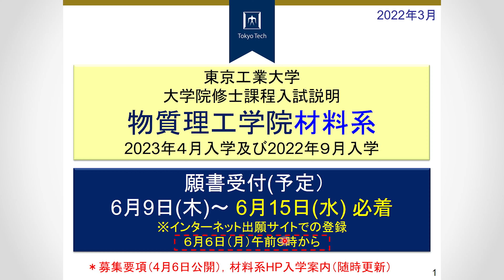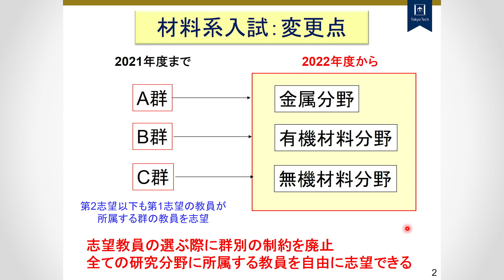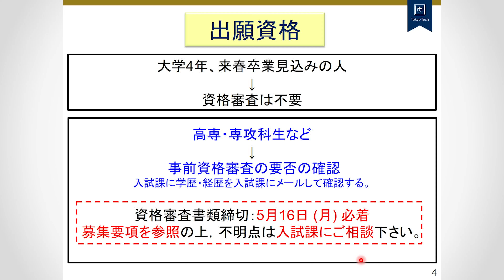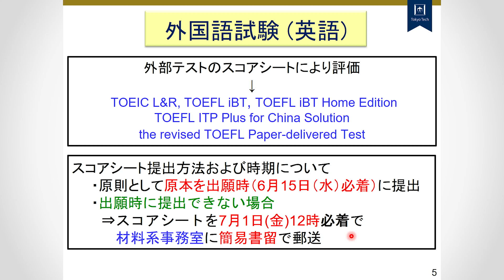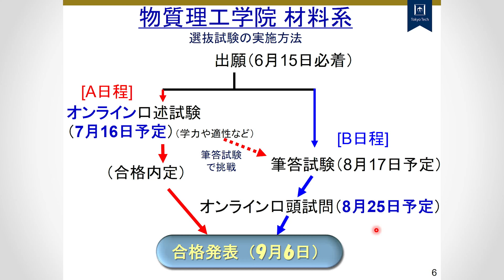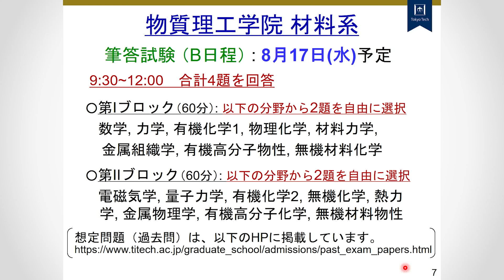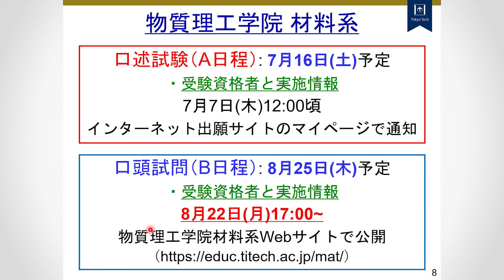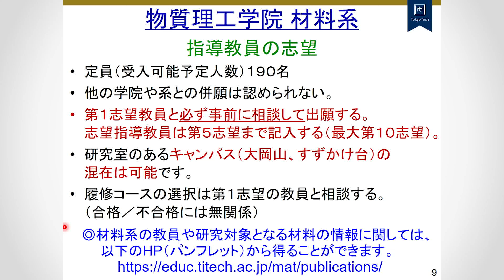東工大 物質理工学院 材料系 入試説明 大学院説明会2022年度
2022年度受験生に向けた 物質理工学院の大学院説明会動画です。

● 物質理工学院｜組織一覧｜東工大について

● 物質理工学院 大学院説明会｜オープンキャンパス・説明会｜大学院で学びたい方

● 材料系 大学院説明会｜オープンキャンパス・説明会｜大学院で学びたい方

● 応用化学系 大学院説明会｜オープンキャンパス・説明会｜大学院で学びたい方